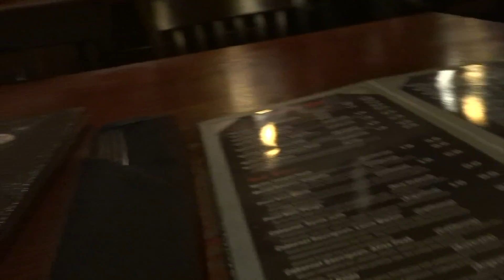DATE NIGHT VLOG 3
We decided to go on a date at a Japanese steak house.  Our friend Nick told us they have good sushi for an excellent price.  We thought it was one dollar sushi roll, but it was one sushi piece for one dollar.  Overall it was not too bad for the price.  We were sitting in a dark corner, and it was a bit loud.  We usually order Sake when we eat at a Japanese restaurant.  After reviewing the video, we noticed the people behind us were watching us.